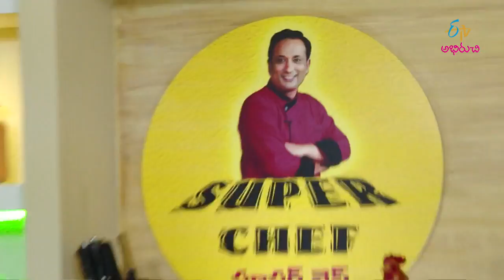Amruthsari Machi | Super Chef | 5th June 2018 | Full Episode | ETV Abhiruchi